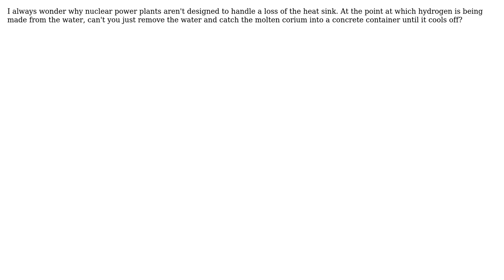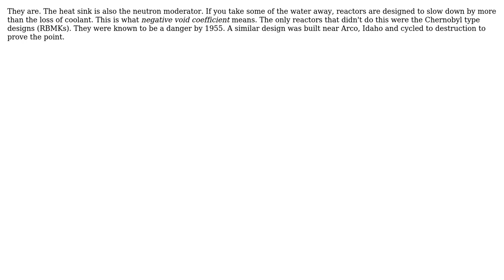Engineering: Why aren't nuclear reactors designed to handle the loss of the heat sink?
With thanks & praise to God, and with thanks to the many people who have made this project possible! | Content (except music & images) licensed under CC BY-SA | Music | Images & others | With thanks to user Phil Sweet user Mark Menge user dtg67 and the Stack Exchange Network Trademarks are property of their respective owners. You are responsible for your own actions.